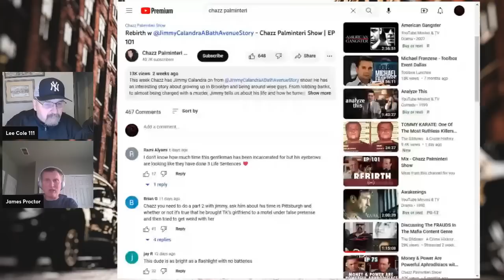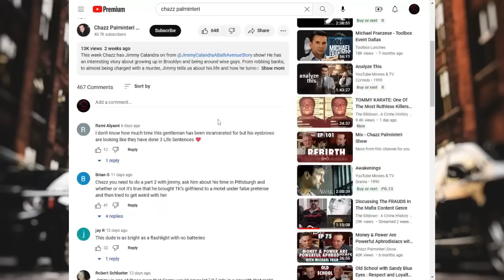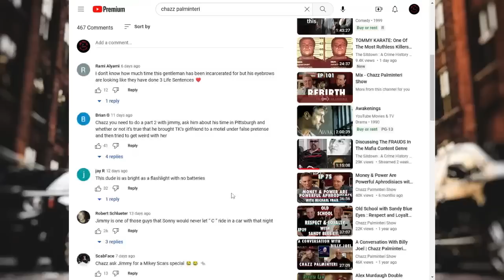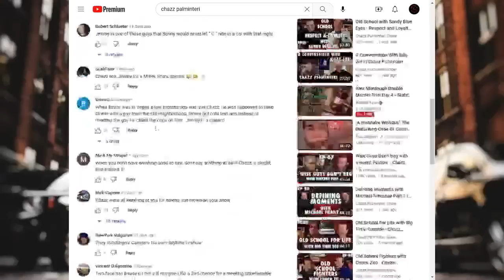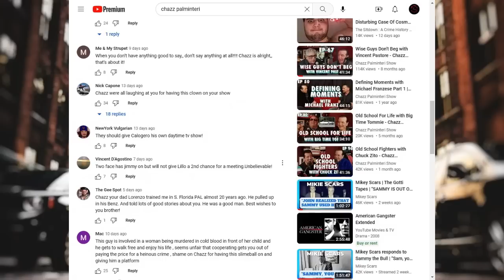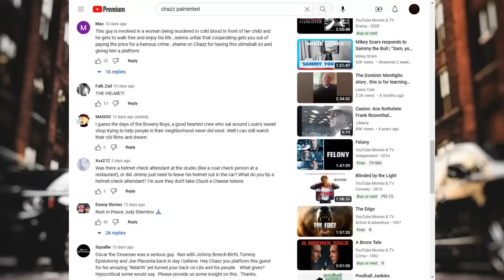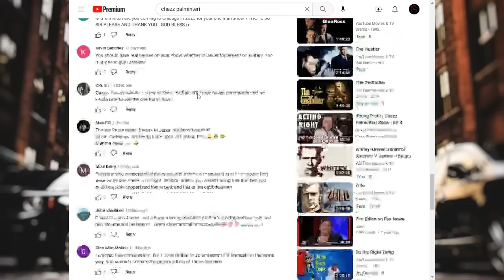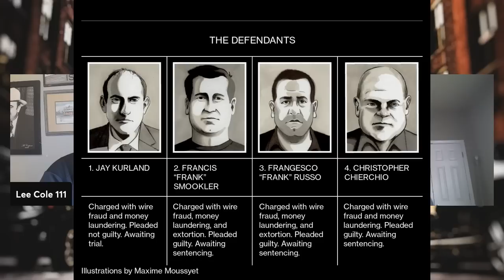Chaz Palminteri gets blowback, Mikey Scars talks Curtis Sliwa Hit, CHRIS CHIERCHIO and Lotto Scam.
Chaz Palminteri gets blow back on his most recent interview with Jimmy Calandra.
Sammy Gravano has several interviews coming up will it be used as a reason to get him off of lives.
Mikey Scars Dileonardo discusses the mob hit on Curtis Sliwa.

Chris Chierchio a Genovese Soldier collaborated with a securities broker named Francis Smookler, Jason Kurland an attorney and Frankie Russo (Grandson of Andrew Mush Russo) to scam winners of the Mega Millions Jackpot Lotteries.  They got their hands on at least 3 different jackpot winners including the unidentified victims of the foursome were winners of a $1.5 billion Mega Millions jackpot they nicknamed "South Carolina," a $245 million Powerball jackpot winner dubbed "Staten Island people" and the winner of a $150 million jackpot they referred to as "Healthy Rainbow."